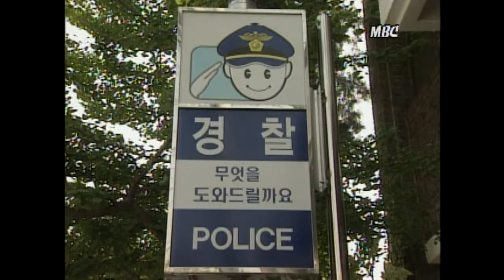[이노무씨끼] 영화 흉내내려고 초등학생 납치하고 살해한 고딩ㄷㄷ